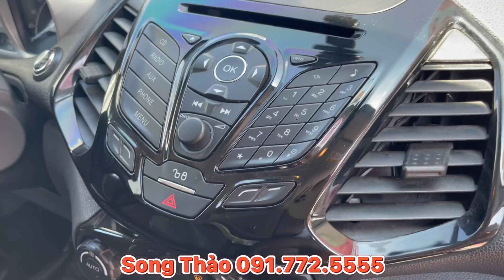Ford Eco Sport 2017 Màu Đỏ, Biển Hà Nội, Cửa Tiền 4xx | Vô Địch Trong Phân Khúc